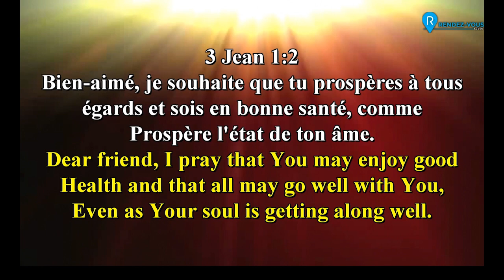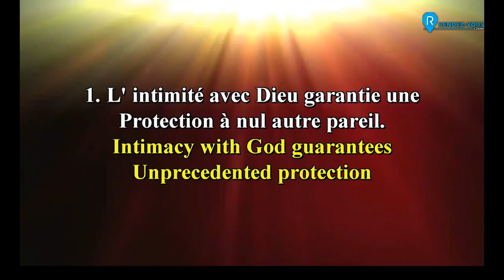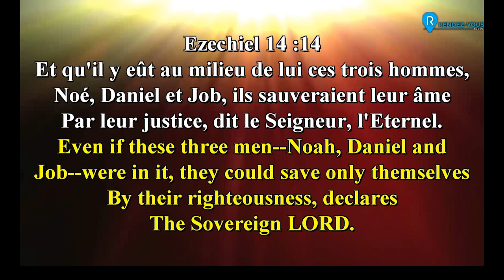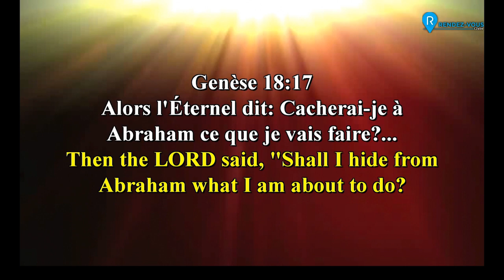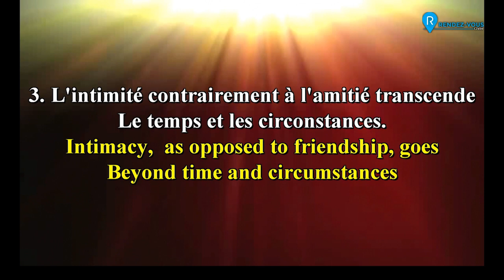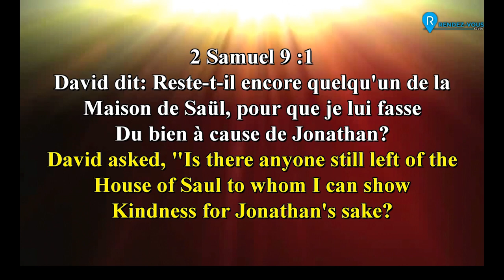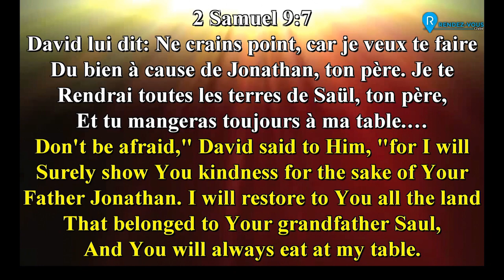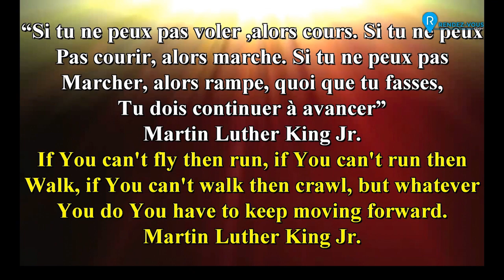2 Fevrier 2020 Série '' Mieux '' Part5 . De l'amitié à l'intimité Mme .Nerlande COICOU